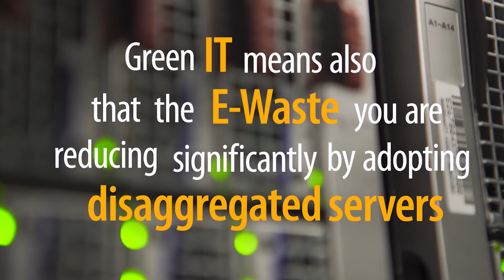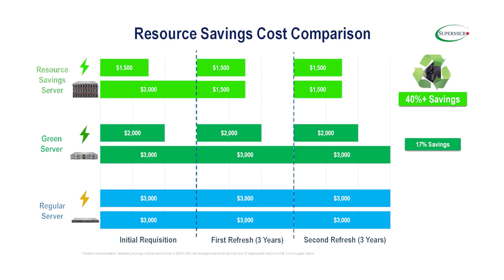Setting the Standard for Green Computing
As seen on the NBC Business and Tech Report.

Supermicro’s Resource-Saving Architecture, powered by Intel®, continues our tradition of leading the market with Green IT innovation that helps the environment and provides TCO savings for our customers.